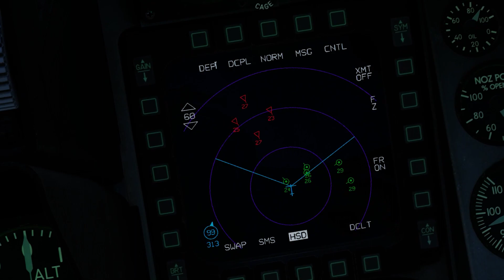DCS World SATAC 2020: 343rd Naval Air Group vs Harpia Supercut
League: Gold League
Teams: 343rd Vs Harpia
Match Stream Date: April 5th @ 1600z

SATAL is a team competition that focuses on team tactics and cooperative air combat. SATAL’s goal is to provide a highly competitive environment for both teams and virtual squadrons to compete in in order to determine who is the very best in aerial warfare.

SATAL streams every Tuesday, Thursday, and Saturday beginning June 20th.